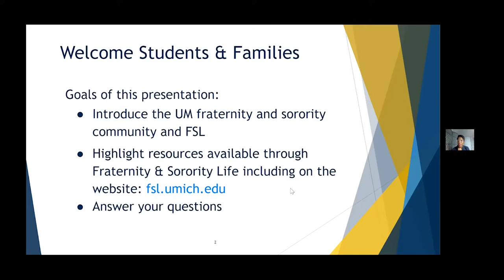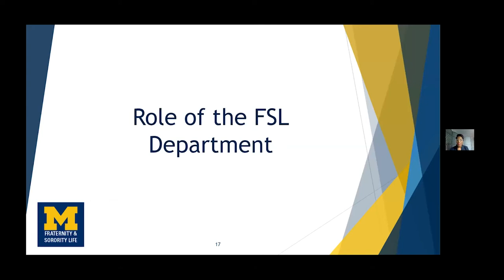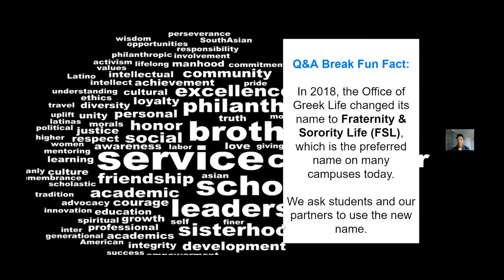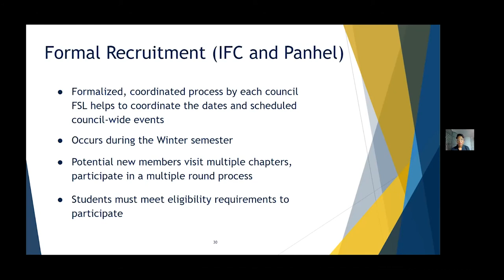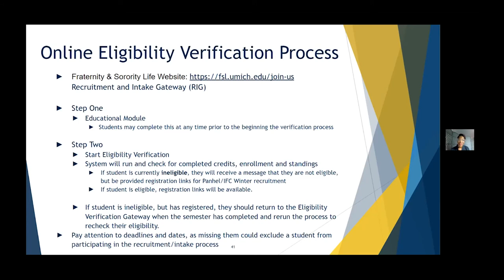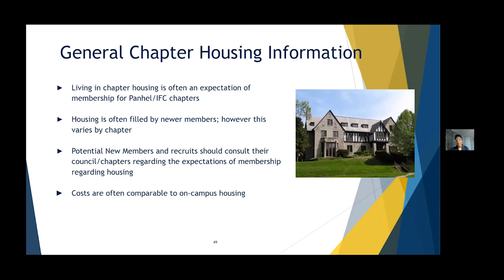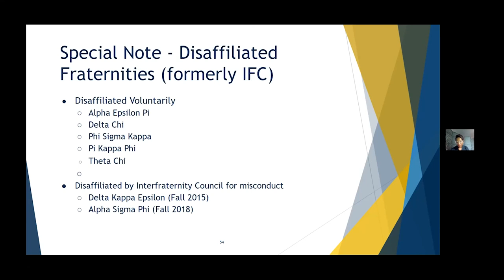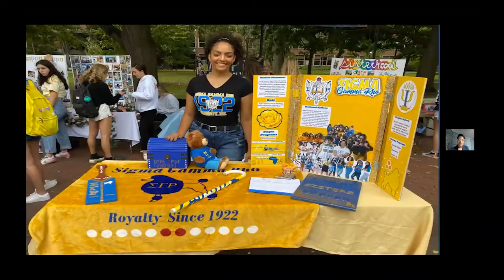Fraternity & Sorority Life - Join Us!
This session will provide new and continuing students and families with an overview of Fraternity & Sorority Life, the recognized chapters, and additional resources about how to get involved.